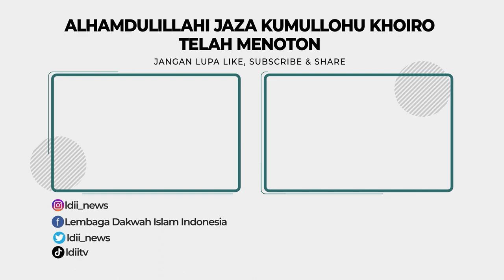Selamat Hari Lahir Ke-100 Nahdlatul Ulama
Seabad usia Nahdlatul Ulama (NU) memberikan sumbangsih yang sangat besar terhadap perjalanan bangsa dan negara Indonesia. NU menjadi inspirasi bagi ormas-ormas Islam lain termasuk LDII, dalam berkontribusi terhadap bangsa.

Hal tersebut dinyatakan oleh Ketua Umum DPP LDII KH Chriswanto Santoso, “Selamat atas pencapaian NU selama seabad berkiprah dalam mewujudkan masyarakat madani. Ibarat perahu, NU merupakan kapal yang tangguh dengan nakhoda istimewa. Sehingga mampu melewati zaman pergerakan, revolusi, hingga lahirnya Indonesia modern,” tutur KH Chriswanto.

Ia mengapresiasi pernyataan Ketua Pelaksana Harlah Seabad Harlah NU, Zannuba Arifah Chafshoh (Yenny Wahid) mengenai tiga agenda besar NU: renainsans (kebangkitan peradaban baru), kontekstualisasi dari berbagai macam gerakan yang menjadi dasar NU, dan kepemimpinan dunia yang mengakar pada tradisi, tetapi tetap berkiprah di skala global.

Facebook : Lembaga Dakwah Islam Indonesia